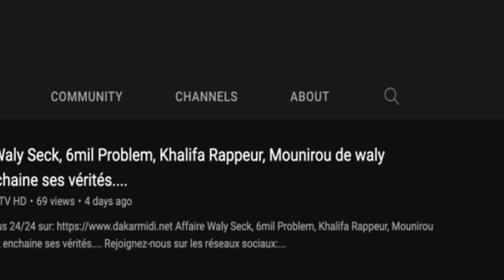Accident de la voiture de Oustaz Modou Fall, la voyante Sokhna Aida Saliou s'exprime....